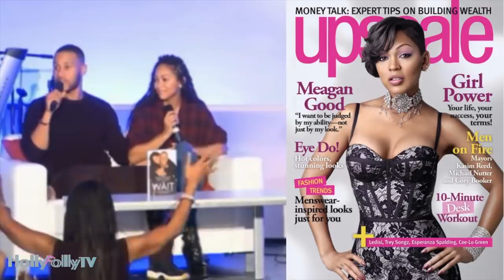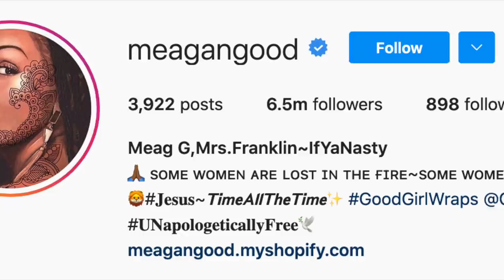The REAL REASON Meagan Good & DeVon Franklin SPLIT || Christian POWER COUPLE Is Power Couple No More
Christian power couple Meagan Good and DeVon Franklin have called it quits, after 9 years of marriage. Their relationship has been an intriguing one from the very beginning with lots of scrutiny, and that puts some added pressure on their relationship, but there is one main thing that apparently their relationship could not withstand that lead to their splitting.

Watch to the end and leave your comment:
🤔 Should they have split because of this?
🤔 Or do the right Christian thing and stay together letting God work it out?
🤔 And do you think they’ll get back together?

➡️ Judge "ordered" Cardi B Medical Records Be Turned Over to Court in Defamation Lawsuit Against Tasha K